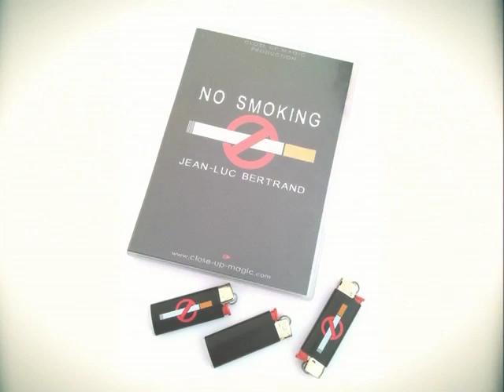No Smoking : Dvd Trailer by JeanLuc Bertrand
This is a very old clip...  the trick still works the same !

Written and Directed by JeanLuc Bertrand

This routine created by Jean-Luc Bertrand took years of improvements and practice, and the version you will see is the ultimate one. It is only based upon the paddle move. With an amazing climax NO SMOKING is built in crescendo, especially designed for a perfect interaction with the audience.

“There’s so much strong magic in this routine, you’ll be just as impressed as your audience…”
Gregory Wilson